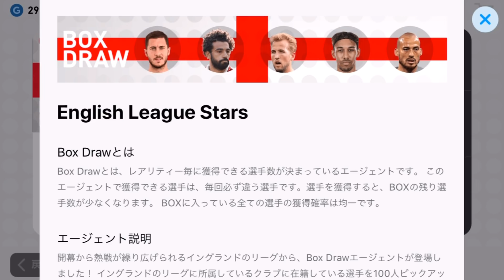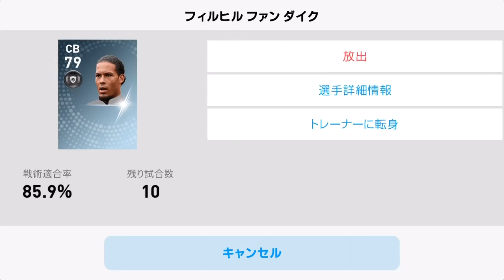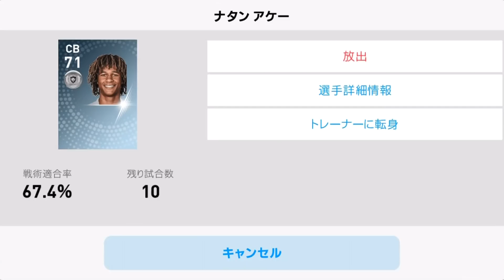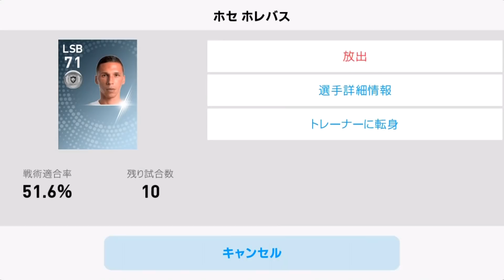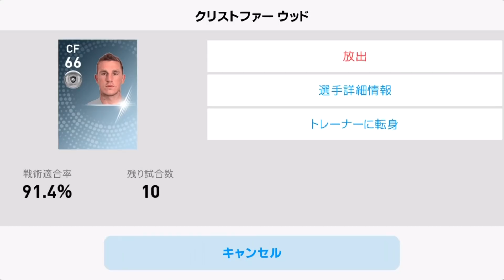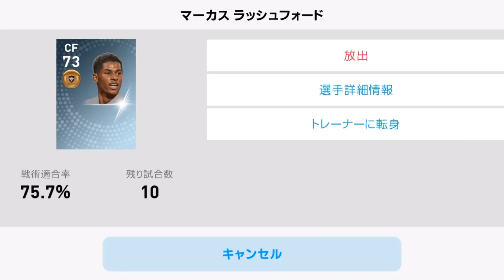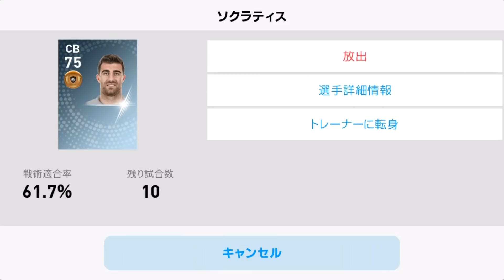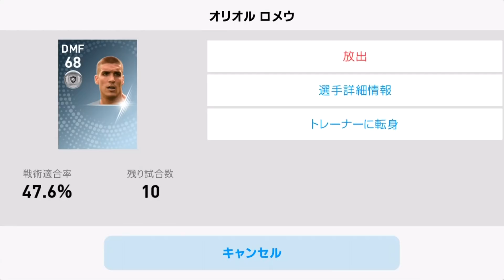#47【ウイイレアプリ2019】新春ガチャ(笑)イングランドガチャキタぁぁ！！！！